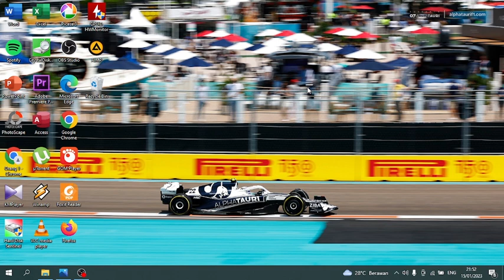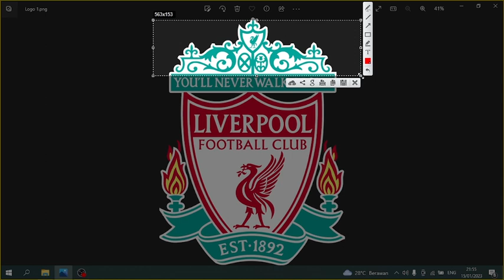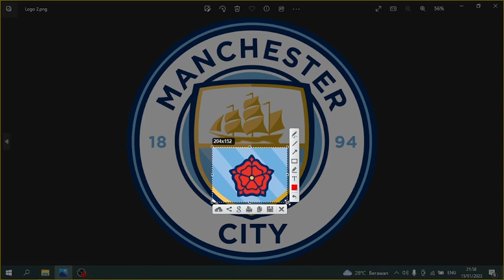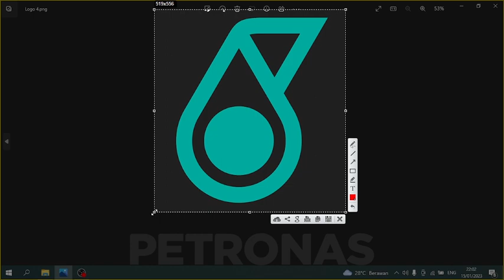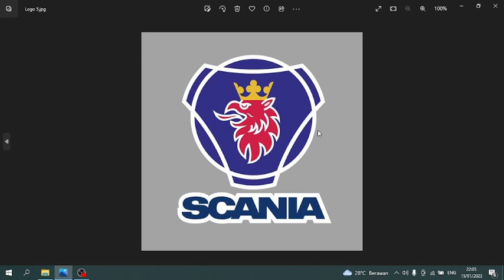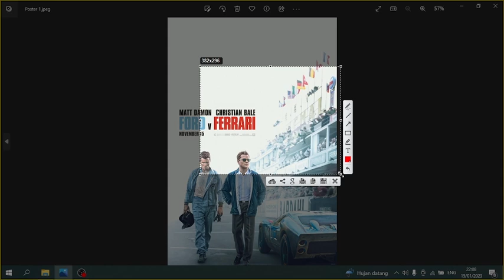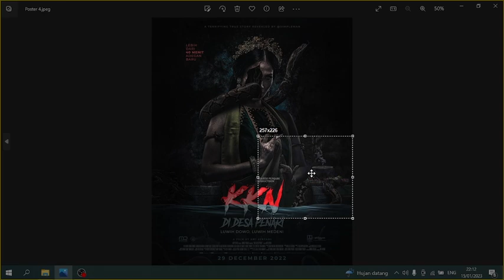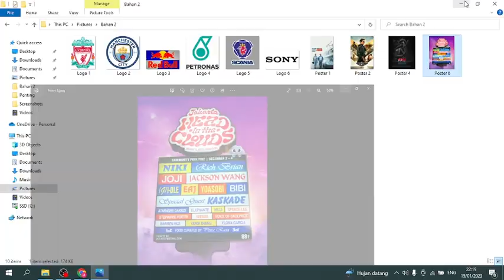ngomentarin karya desain mahasiswa DKV